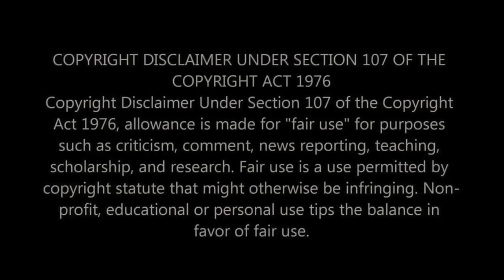HE HAS ABSOLUTELY NO FILTER! First time hearing Don Rickles - Most Savage Insults! Reaction Video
Get ready for a wild ride into the world of classic comedy as we react for the first time to Don Rickles' most savage insults! Known for his quick wit and no-holds-barred approach, we're curious to see how Rickles earned his reputation as the master of the comedic insult.

🤣 About Don Rickles: Don Rickles, a legend in the world of comedy, was famous for his sharp tongue and ability to roast anyone and everyone. His style of humor, often pushing boundaries, has left a lasting impact and set a standard in the art of comedic insults.

😆 In This Video: Join us as we experience the most savage moments of Don Rickles. We're expecting a barrage of classic burns that showcase Rickles' legendary comedic timing and fearless spirit. Expect reactions full of laughter, shock, and our thoughts on how Rickles' style stands out in the history of comedy.

👫 Why React as a Couple?: Sharing a reaction to Don Rickles' iconic roasts adds a fun and engaging touch to our experience. We're both eager to dive into the world of classic comedy and to share our honest reactions with you.

We're exploring a wide range of comedic content, from stand-up to classic roasts, and we'd love for you to join us.

💬 Your Thoughts: What do you think about Don Rickles' style of humor? Do his savage moments still hold up today?